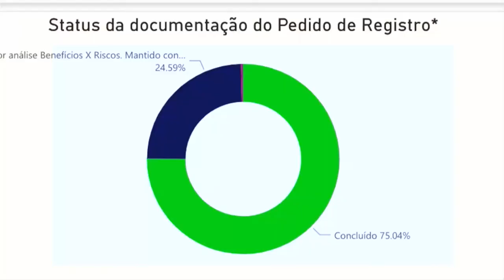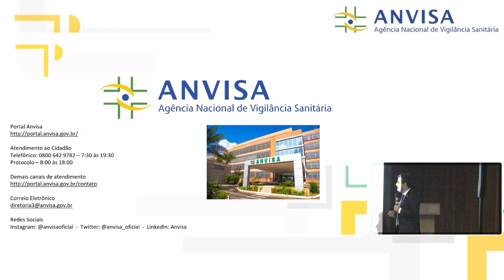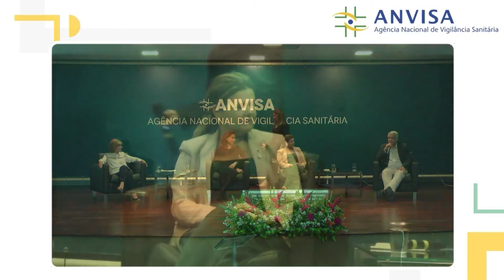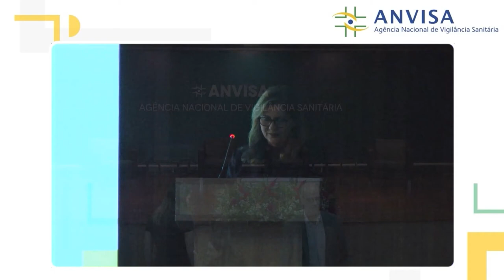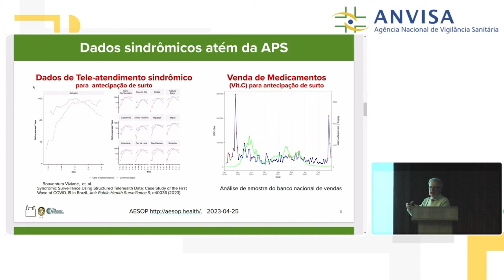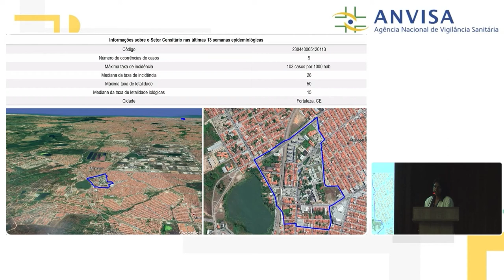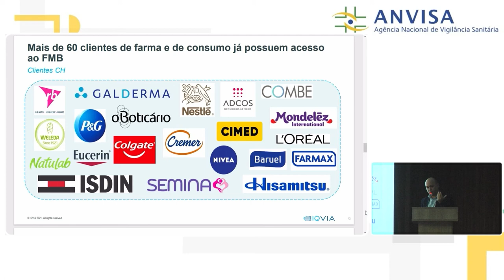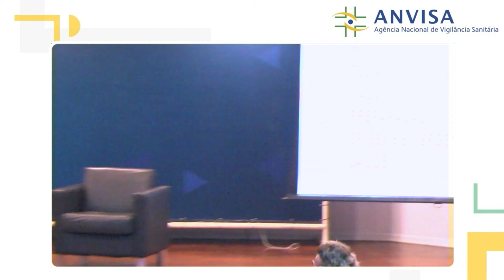Seminário da Comissão Técnica de Crises em Saúde (CTCS)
Seminário da Comissão Técnica de Crises em Saúde (CTCS) em gestão, preparação e resposta a crises e emergências em saúde.